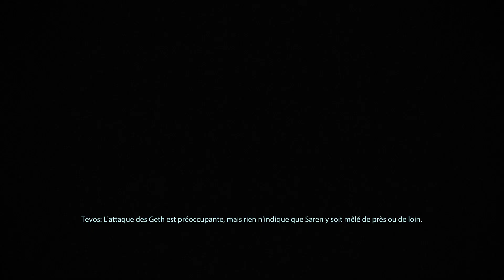MASS EFFECT ÉDITION LÉGENDAIRE - CITADELLE: BAS LES MASQUES / WREX & GARRUS #2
MASS EFFECT 1 ÉDITION LÉGENDAIRE
-CITADELLE: BAS LES MASQUES:
Aller à la tour
Enquêter sur Saren
éliminer Fist
Sauver Quarienne
Retourner à la tour
Parler à l'Ambassadeur
-CITADELLE: GARRUS
Allère à l'infirmerie
Parler à Harkin
-CITADELLE: WREX
Parler à Wrex & aller voir Barla Von

Let's play / Walkthrough / Découverte
Fr - Français